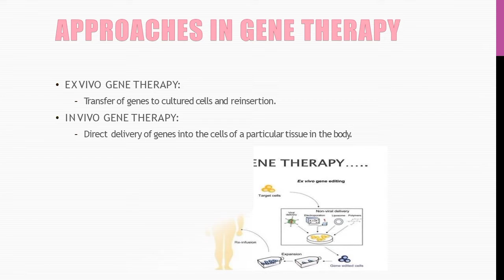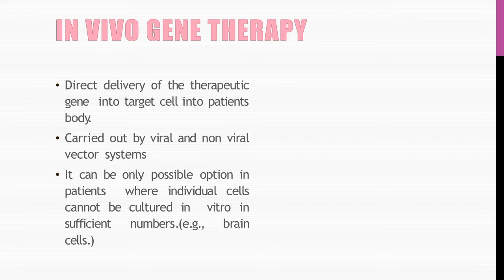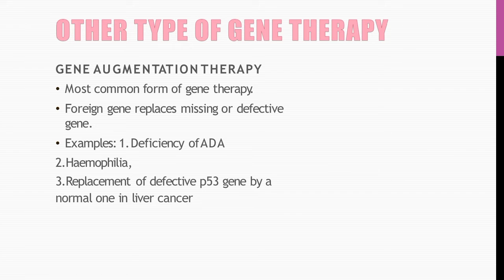Gene Therapy detailed lecture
Hi ! The channel's  biotach Plus videos are aimed at high school and undergraduate Biology and Biotechnology students and teachers , however, anyone will find it informative and interesting.